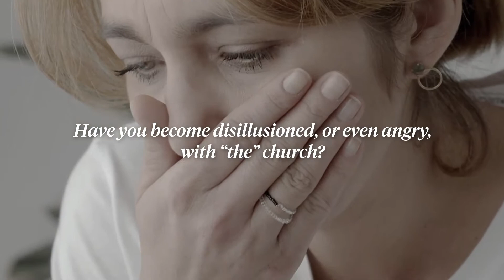Disillusioned: Stopped connecting with the Church?